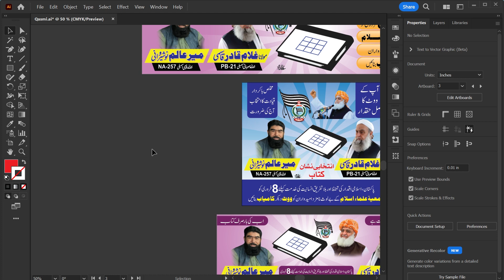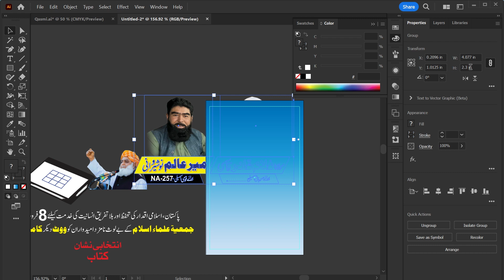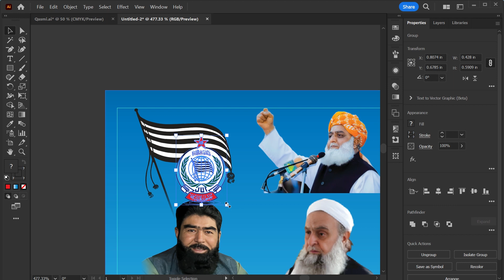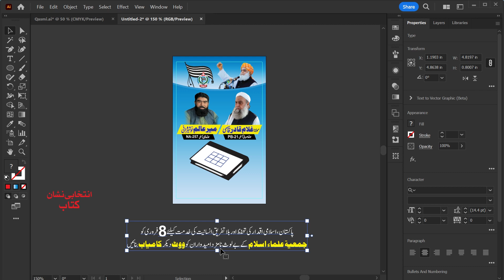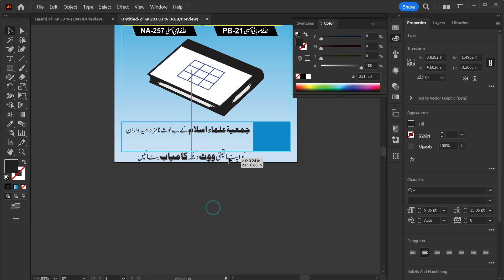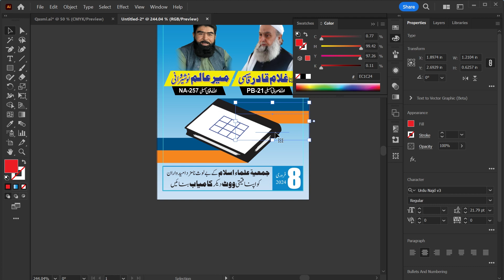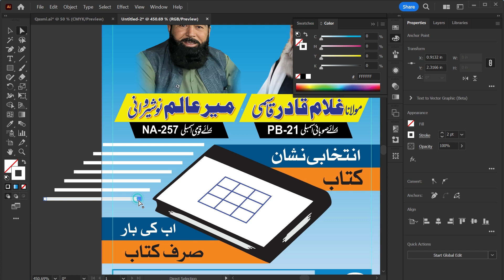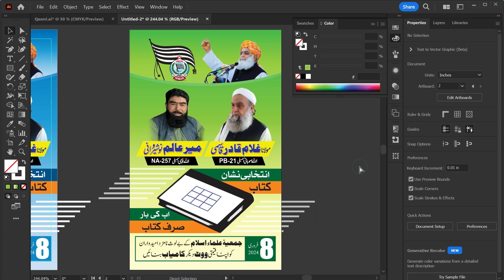Election Banner Design in Adobe Illustrator | Step-by-Step Tutorial | Urdu-HIndi (Eng. Sub.)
Hi Everyone, Welcome to HAIDER JEE YouTube Channel.

In this Adobe Illustrator tutorial, learn how to design a compelling and professional election banner from scratch. Follow along as we explore essential design techniques, typography selection, color schemes, and layout composition to create a visually appealing banner for political campaigns. Whether you're a beginner or an intermediate designer, this step-by-step guide will help you craft impactful election banners that effectively communicate your message. Watch now and elevate your design skills

To share your design works and discuss.